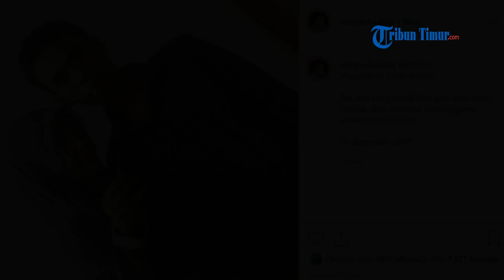Usai Cerai, Mellya Juniarti Unggah Fotonya dengan UAS sebut Tak Ada yang Abadi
TRIBUN-TIMUR.COM- Ustaz Abdul Somad dan Mellya Juniarti resmi bercerai pada Selasa (3/12/2019).

Tepat di hari perceraiannya, Mellya mengunggah foto lawasnya dengan UAS.

Dalam keterangan foto, ibu satu anak tersebut menulis kalimat "tak ada yang abadi".

Pengadilan Agama Bangkinang mengabulkan permohonan cerai talak Ustaz Abdul Somad kepada Mellya Juniarti.

Kehidupan rumah tangga Ustaz Abdul Somad dan Mellya Juniarti hampir tak mendapat sorotan dari publik.

Padahal, UAS menjadi ulama kondang yang malang melintang ke berbagai daerah di Indonesia.

Mellya Juniarti lalu muncul setelah dirinya bercerai dengan Ustaz Abdul Somad.

Dari klarifikasi soal perceraian UAS dengan Mellya Juniarti yang disampaikan oleh kuasa hukum UAS, ternyata keduanya telah pisah ranjang sejak Mei 2016.

Masalah muncul di tahun ketiga pernikahan atau tahun 2015.

Segala upaya disebut oleh Hasan Basri, pengacara UAS, telah dilakukan untuk mempertahankan rumah tangga tersebut.

Untuk diketahui, Ustaz Abdul Somad dan Mellya Juniarti menikah pada 2012.

Perkara perceraian disidangkan pada Selasa (3/12/2019) di Pengadilan Agama Bangkinang Kelas 1B.

Kedua belah pihak dilaporkan tidak hadir dalam persidangan tersebut.

Namun ternyata, Mellya Juniarti terlambat menghadiri sidang putusan tersebut.

Hal ini disampaikan sendiri oleh Mellya Juniarti kepada wartawan didampingi oleh kuasa hukumnya Nurhasmi. S.H.

“Ya pengadilan sudah membacakan amar putusannya dan kami tadi terlambat sehingga tidak hadir saat majelis membacakan putusan,” katanya, Selasa (3/12/2019), dikutip dari Tribun Pekanbaru.

Di hari yang sama, Mellya Juniarti ternyata mengunggah foto lawas dirinya bersama Ustaz Abdul Somad.

Foto tersebut diunggah oleh Mellya melalui akun Instagramnya @mizyanhadziq, Selasa (3/12/2019).

Setidaknya ada tiga foto dalam postingan tersebut.